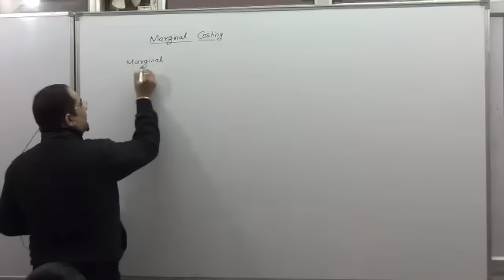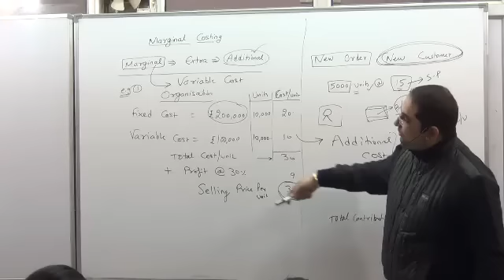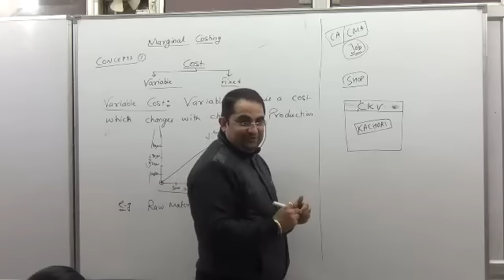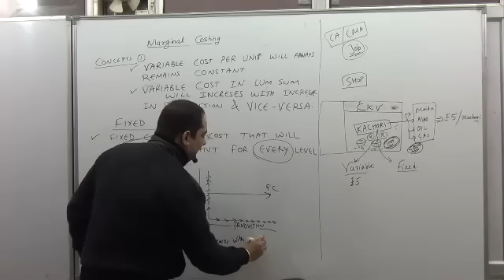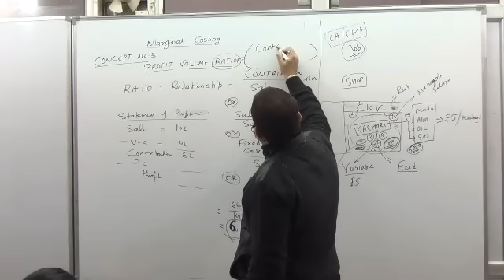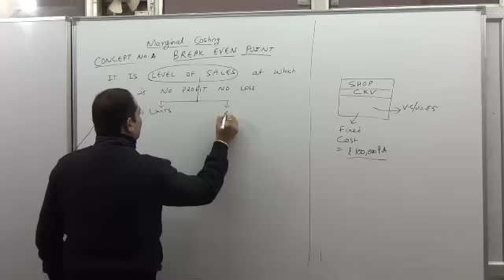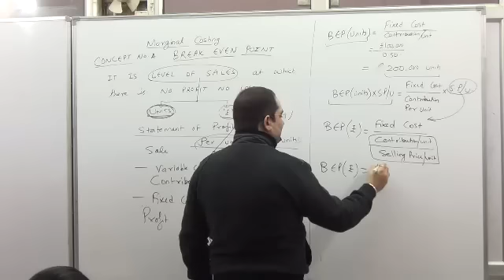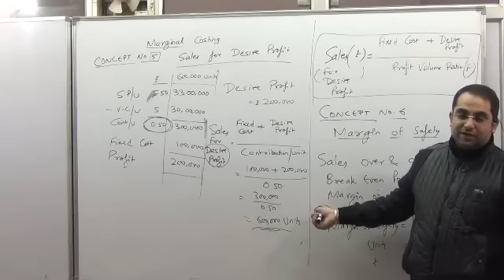MARGINAL COSTING Basic Concepts II CA Inter II CMA inter II IPCC Cost Accounting II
CAOnlinecoaching 1.What is the definition of marginal costing
2.What are the techniques of marginal costing
3.What is the formula for marginal cost
4.What is the difference between marginal and absorption costing
5.Marginal costing in accounting
6.Characteristics of marginal costing
7.Marginal costing formula
8.Features of marginal costing
9.Advantages of marginal costing
10.Various concepts of marginal costing
11.importance of marginal costing

Marginal Costing in Cost Accounting by CMA Chander Dureja ; 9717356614
Maeginal Costing or Variable Costing is a Method in Cost Accounting to Prepare Cost Statement and to Find Profit .
It is very Useful Technique for Decision Making by Management .
Very Important Chapter for CA-ipcc/CMA Inter/CS executive /B.com/M.Com and other Examinations

This is only a demo video. Classes are available for CA/CMA/CS/B.com, @
My all classes are available in Pen drive /Download link mode. or msg on 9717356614.